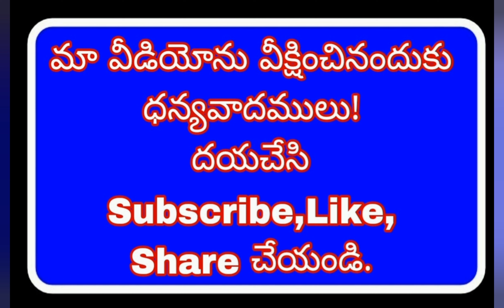Khushi ga|New Telugu Web Series 2023|Vinodam Tv